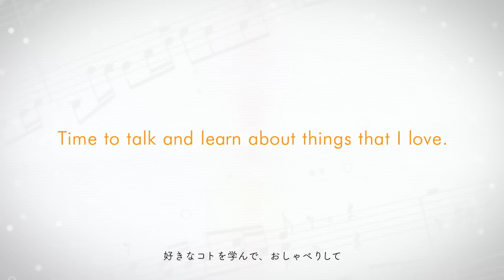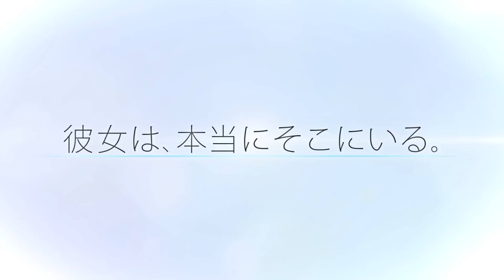「サマーレッスン：アリソン・スノウ 」第2弾PV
PlayStation(R)VR専用タイトル　『サマーレッスン：アリソン・スノウ 七日間の庭(基本ゲームパック)』
PlayStation(R)Storeで配信で配信中価格は2,980円(税込)

また基本ゲームパックと4つの追加コンテンツを収録した『サマーレッスン：アリソン・スノウ デラックス版』も配信中です。価格は8,320円(税込)。

『サマーレッスン：アリソン・スノウ七日間の庭(基本ゲームパック)』では家庭教師として教え子の「アリソン・スノウ」の日本語教師となり、7日間を共に過ごすことになります。やさしい言葉で話かけてくれる彼女との穏やかな時間を過ごすことで、忙しい日常を忘れることができる。「癒し」をテーマにしたVR体験コンテンツです。